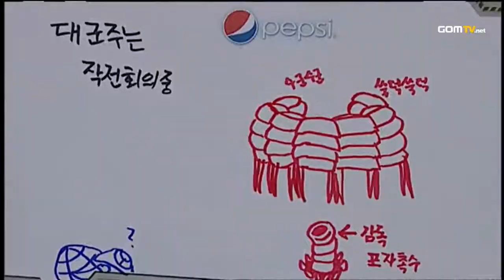- Starcraft 2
Genius vs CoCa